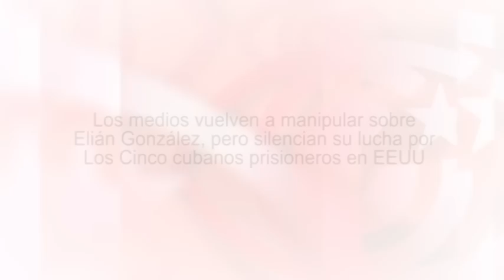Los medios vuelven a manipular sobre Elián González y silencian su lucha por Los Cinco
Cubainformación TV -- Basado en un texto de Iroel Sánchez - Blog "La pupila insomne" (Cuba).- Elián González Brotons acaba de cumplir 20 años. Ha participado estos días como delegado cubano al XVII Festival Mundial de la Juventud y los Estudiantes, en Quito, Ecuador.